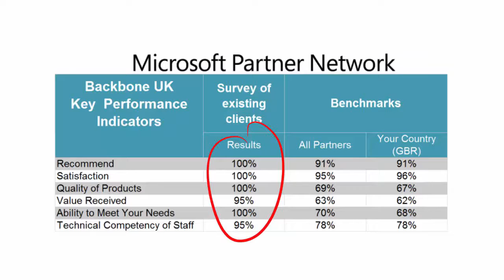Backbone UK Ltd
Backbone UK Value Proposition